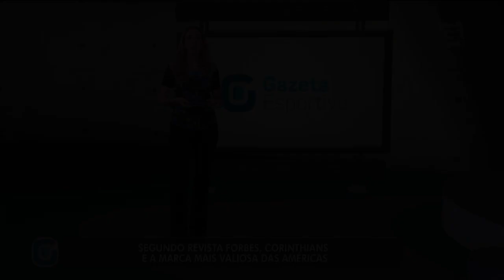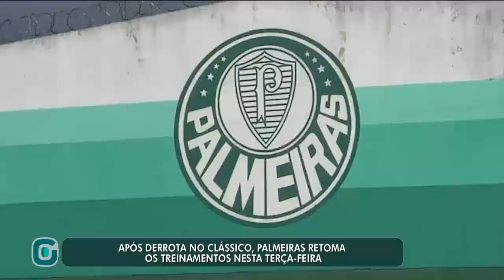Cuca afirma que fica no Palmeiras - Gazeta Esportiva (03/10/17)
Após derrota no Clássic, Palmeiras retoma os treinamentos nesta terça-feira